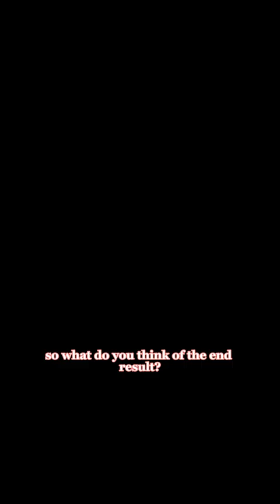Colored Pencils Portrait